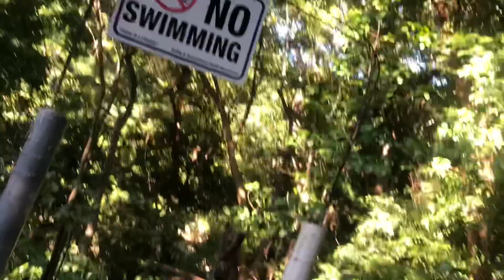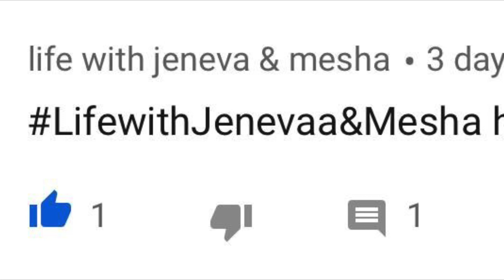HIDDEN RIVER IN ST THOMAS JAMAICA 🇯🇲!! Vlog #4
Hey guys👋🏾 click this link to watch me and my friends having a great time at a hidden river in st Thomas Jamaica 🇯🇲

Business ig: beauty_bysashi
Keeping up with me on ig: life with sashi